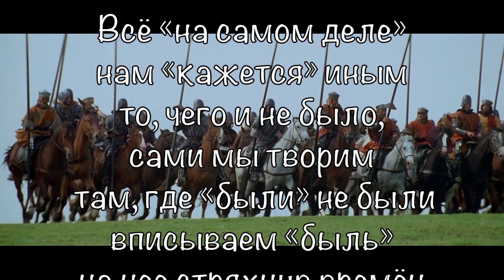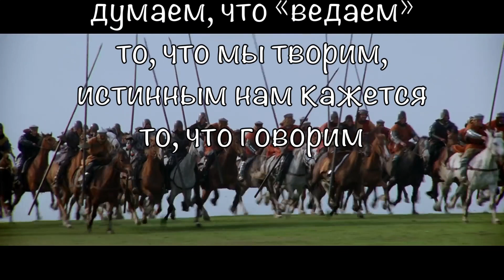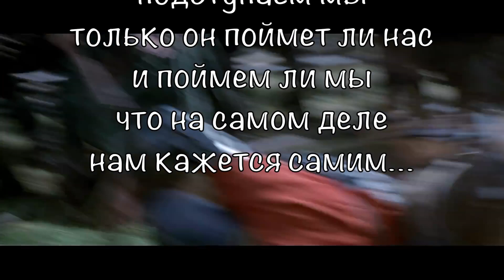Всё «на самом деле» нам «кажется» иным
Всё «на самом деле» Олег ГЕРМАНОВСКИЙ "HARLEY"
Олег ГЕРМАНОВСКИЙ "HARLEY" сл.pointalex

то, чего и не было, сами мы творим
 там, где «были» не были вписываем «быль»
на нее стряхнув времён с бывших былей пыль

и уже от старого, нового пока,
правим ход истории в прошлые века
думаем, что «ведаем» то, что мы творим,
истинным нам кажется то, что говорим

новая история, новые и мы
можно и поздравить бы с этим нас самих
но поздравить некому - все ушли на фронт
где не-настоящее с прошлым бой ведёт

и от их сражения, думается мне,
как оно и водится на любой войне
мифы лишь останутся и знамен шелка,
а в живых останется только сын полка

убелен сединами - эхо той войны...
и к нему «Прости ты нас!» - подступаем мы
только он поймет ли нас и поймем ли мы
что на самом деле нам кажется самим…

Суббота, 20 января 2018 г.